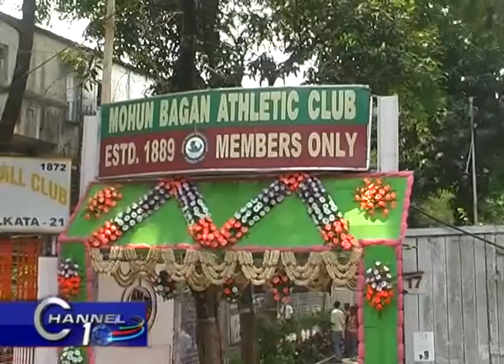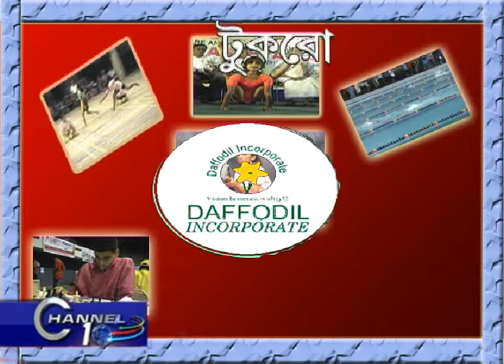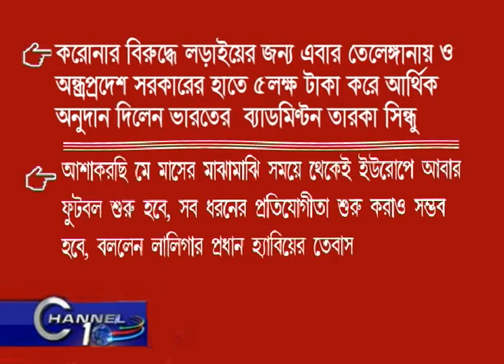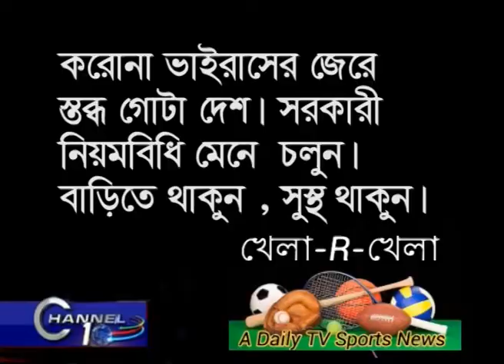Khela-R-Khela Episode 30/3/20